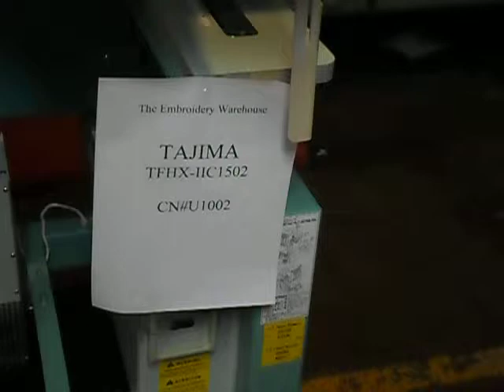Tajima TFHX-IIC1502 CN#:U1002--Caps